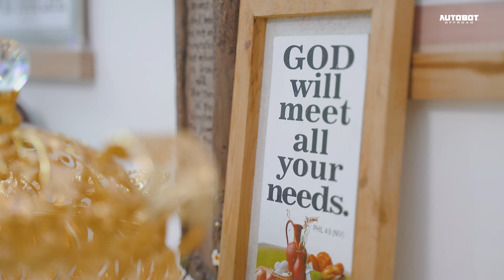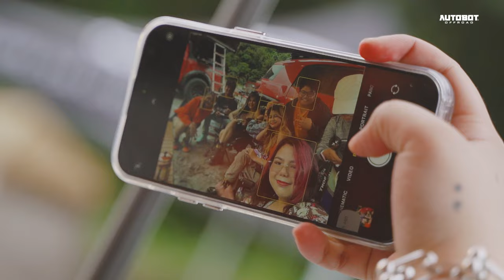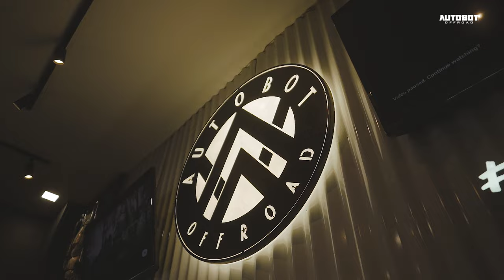Unveiling the extraordinary journey of our very own Autobot Offroad PH Ambassadress Ms. Lyn Macanas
Unveiling the extraordinary journey of our very own Autobot Ambassadress Ms. Lyn Macanas - not just a businesswoman, but a force to be reckoned with. 🚗💼

Dive into the debut video where she shares the inspiring tale of building an empire, curating a stunning car collection, and embracing the roles of both a boss and a single mother. Discover the resilience, passion, and authenticity that define Lady Boss Lyn Macanas.

This is more than a story; it's a testament to strength, ambition, and the unwavering spirit of a remarkable woman. 👩‍🔧✨

Autobot Offroad HQ+ 🏕
📍77 Rd. 20, Project 8, QC
Autobot Offroad HQ (Main)
📍 65 Rd. 20, Project 8, QC